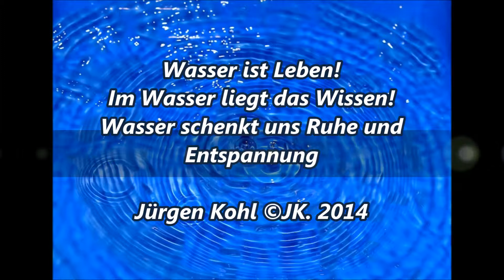Wasser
Wasser ist der Ursprung allen Lebens! Nichts kann sein, nichts kann werden, ohne die Kraft des Wassers! Und dort wo es wenig Wasser gibt, muss das Dasein leiden!